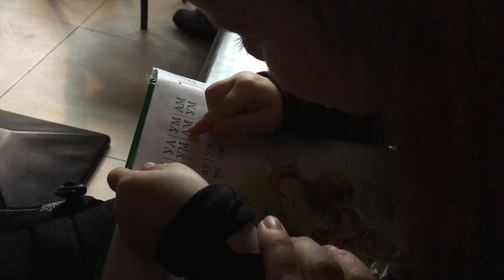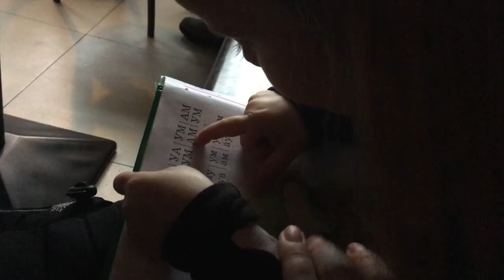Первый раз в танцевальную школу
Про жизнь многодетной семьи